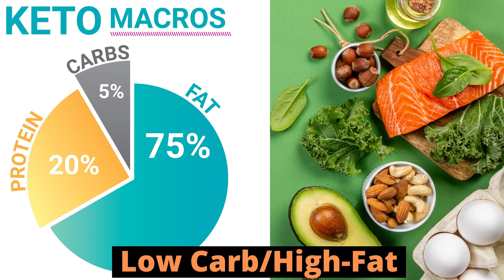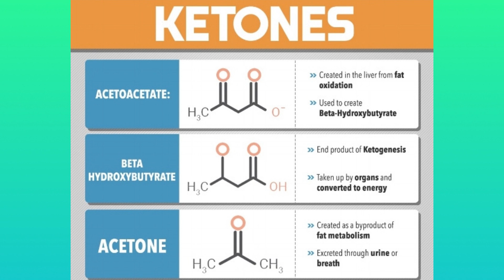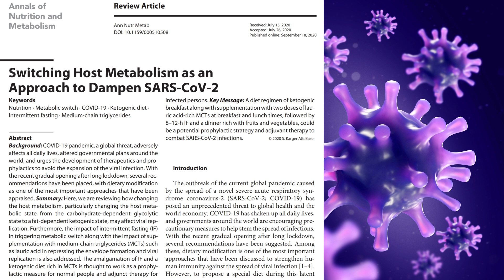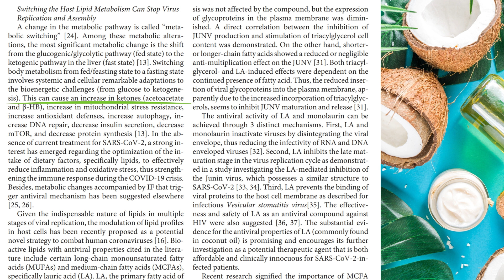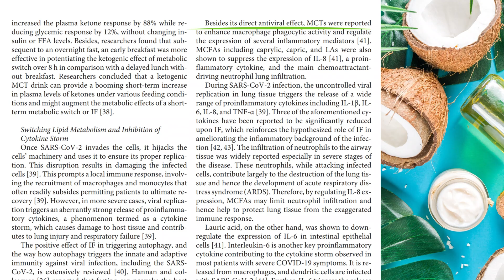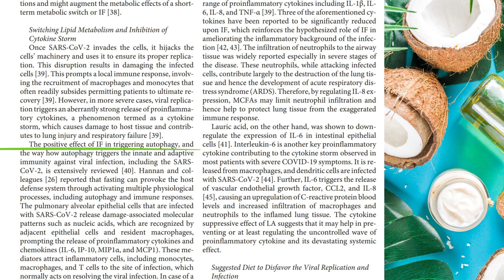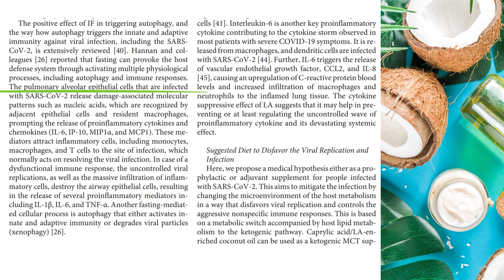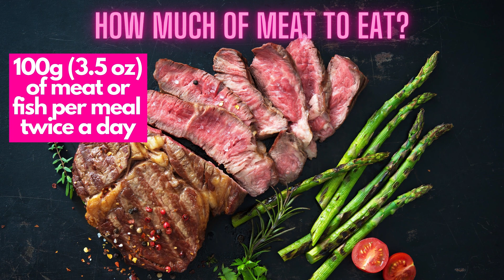New Research on Keto and Coronavirus Covid19! Can Keto Help with COVID 19? [Keto and Covid 19]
There was a new research study published in the journal of Annals of Nutrition and Metabolism, which looked at how a keto diet affects Coronavirus Covid-19.
The ketogenic diet, or keto, for short, is a diet high in fat, moderate in protein and low in carbohydrates. That’s a diet where you limit foods such as rice, sugar, potatoes, and bread, and increase your non-starchy vegetables such as spinach, broccoli, and cauliflower instead, and consume your protein and vegetables with a healthy fat.

In this video, you'll learn about Keto and Covid-19.

I have COVID 19! Coronavirus Diet [Nutritionist Shares What Foods to Eat & What Foods to Avoid]

If you’re new to my channel, my name is Greta and I’m a low carbohydrate nutritionist and a health coach who works online. I'm the founder of Advanced Nutrition and Health.

So, If you’re interested in staying healthy and fit, don’t forget to like this video, subscribe to my channel, and click the notification bell, so that you would get notified whenever I release new videos.

Switching Host Metabolism as an Approach to Dampen SARS-CoV-2 Infection

simply click on the link below and follow the instructions, it takes just a second: